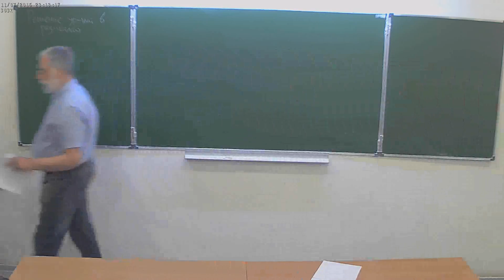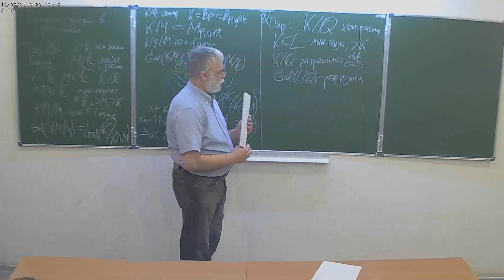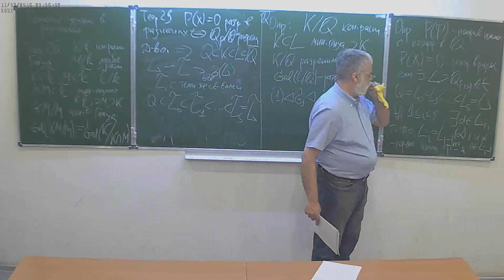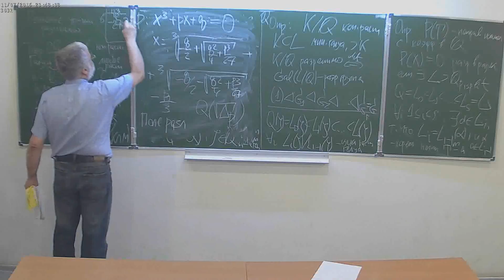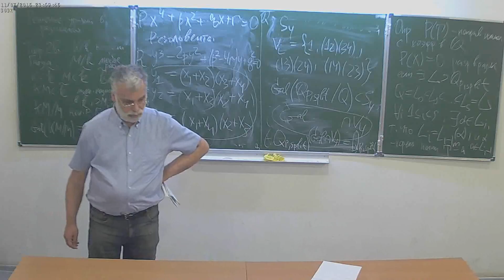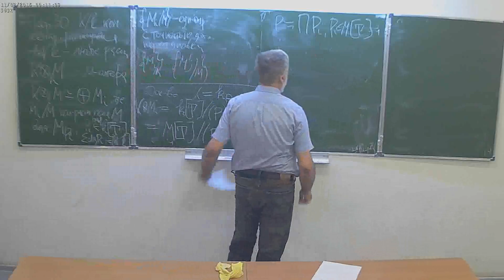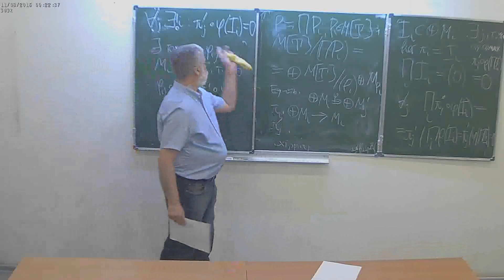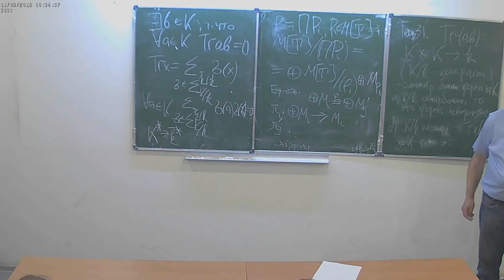М.Ю.Розенблюм. Алгебраическая теория чисел: введение. Лекция 8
Спецкурс НМУ.
7 ноября 2016 г. 17:30, НМУ 303 (Москва, Большой Власьевский пер., 11)